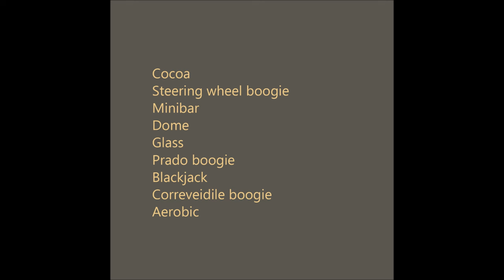Kindergarden (full album)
Mucho se habla de la vuelta al cole, pero poco de la vuelta a la guardería. Nueve nuevos temas, son estos:

0:00 Cocoa
1:41 Steering wheel boogie
2:55 Minibar
4:01 Dome
5:04 Glass
6:10 Prado boogie
7:09 Blackjack
8:05 Correveidile boogie
9:06 Aerobic